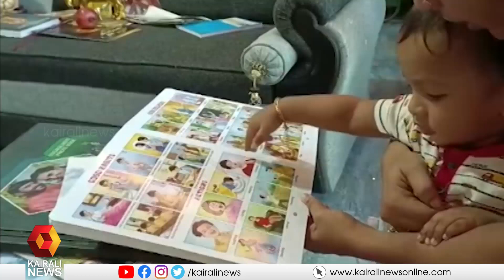അപാര ഓർമശക്തി; ഇന്ത്യ ബുക്ക് ഓഫ് റെക്കോർഡ്സിൽ ഇടംപിടിച്ച് ഒന്നരവയസ്സുകാരൻ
ഒന്നര വയസ്സിൽ ഇന്ത്യ ബുക്ക് ഓഫ് റെക്കോർഡ്സിൽ ഇടംപിടിച്ച മിടുക്കനുണ്ട് തിരുവനന്തപുരം ചിറയിൻകീഴിൽ... കാണുന്നതും കേൾക്കുന്നതുമെല്ലാം ഓർത്തിരിക്കുന്ന മാധവെന്ന ഈ കൊച്ചു മിടുക്കന്റെ കഴിവ് കണ്ടു തന്നെയറിയണം